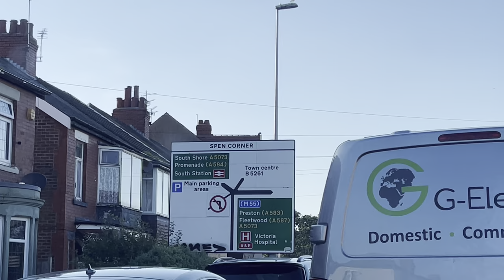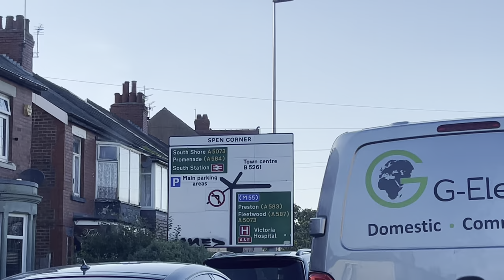Blackpool Central Pier to Pleasure Beach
Drive through Around Blackpool Central pier to Pleasure Beach and the Neighbourhood.